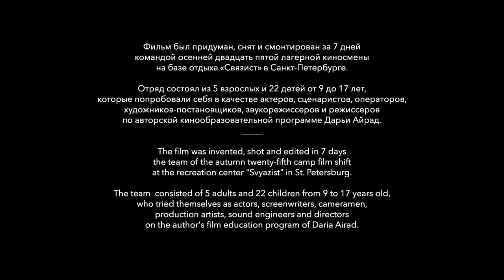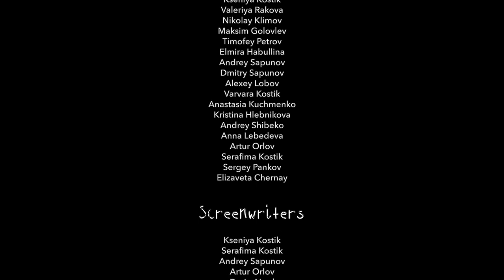You can just hug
The studio of theater and cinema «Litsa» presents a short film «You can just hug».

The film was invented, shot and edited in 7 days the team of the autumn twenty-fifth camp film shift at the recreation center "Svyazist" in St. Petersburg.
The team  consisted of 5 adults and 22 children from 9 to 17 years old, who tried themselves as actors, screenwriters, cameramen, production artists, sound engineers and directors on the author's film education program of Daria Airad.

Acters:
Mark Novikov
Lisa Rusu
Nadezda Aleksandrova
Roman Romanovskii
Kseniya Kostik
Valeriya Rakova
Nikolay Klimov
Maksim Golovlev
Timofey Petrov
Elmira Habullina
Andrey Sapunov
Dmitry Sapunov
Alexey Lobov
Varvara Kostik
Anastasia Kuchmenko
Kristina Hlebnikova
Andrey Shibeko
Anna Lebedeva
Artur Orlov
Serafima Kostik
Sergey Pankov
Elizaveta Chernay

Screenwriters:
Kseniya Kostik
Serafima Kostik
Andrey Sapunov
Artur Orlov
Daria Airad

Camera:
Andrey Sapunov
Kristina Hlebnikova
Tatyana Afanasyeva
Maksim Smirnov
Daria Airad

Directors:
Kseniya Kostik
Serafima Kostik
Andrey Sapunov
Anastasia Kuchmenko
Sergey Pankov
Elizaveta Chernay
Daria Airad

Editor: Daria Airad

English subtitles: Kseniya Kostik

Studio of theater and cinema «Litsa»
2020